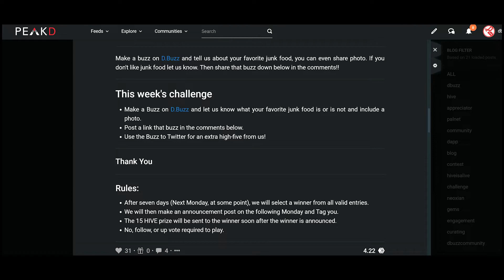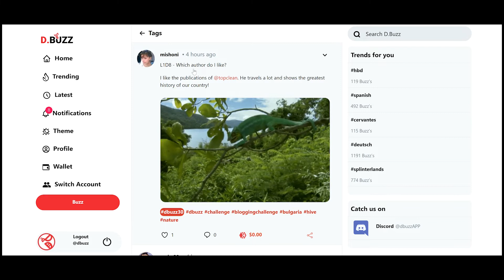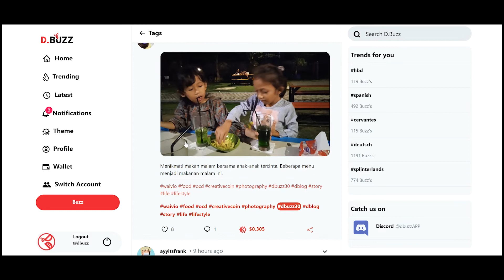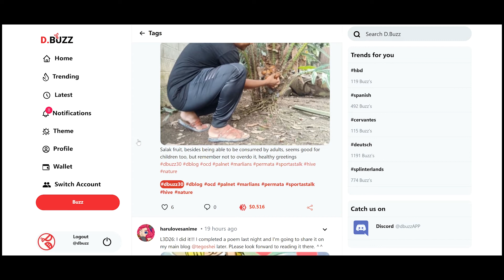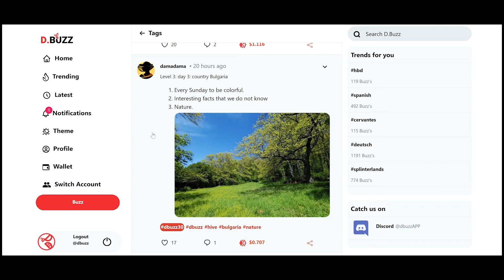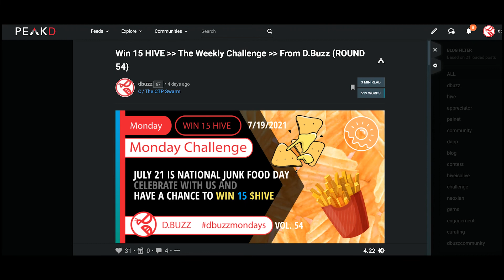30-Day Challenge Weekly Inspiration Video : Vol 2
30-DAY CHALLENGE WEEKLY INSPIRATION VIDEO : VOL 1
A popular saying is "Challenge yourself." And what better way to challenge yourself than to produce great content? Not only will it be a challenge to produce great content, but it will be a challenge to stay motivated the whole way through. This part of the challenge is just as important as the first! Here are a few tips on how to stay motivated, even when the going gets tough! - Tell yourself you're strong and you can do this - Remind yourself of your goals - Set smaller goals to maintain your motivation - Schedule a reward for yourself once you complete your goal - Set a timer and focus on the content!

A challenge is a great way to not only stay motivated, it also challenges you to produce a great and positive outcome. Losing weight, picking up a new hobby, and improving your skills are all great examples of something that could be rewarding and challenging for yourself.

We want to see you become the best version of yourself, and a good way to do that is through challenges such as the D.Buzz 30-Dday challenges!

Also every Monday we release a special "Monday Challenge" that you can win 15 $HIVE, just by making a buzz about a specific topic and letting us know!

We want to keep you inspired and motivated, post exciting content and engaging in the community. We want to hear from you!

- The D.BUZZ

D.Buzz is ...
Is a censorship-resistant short form micro blogging platform that empowers you to share your thoughts in 280 characters or fewer.

Censorship resistant and built for the community with love.

We strive to have a fun and neutral stance on topics. If you have any concerns with the content, please contact @jacuzzi, who writes and generates the content for our articles, or the @dbuzz team for clarification.

1.png 2.png 3.png 4.png 5.png
6.png 7.png 8.png 9.png 10.png
Dbuzz_Banner.png

dbuzzsotreBanner.jpeg